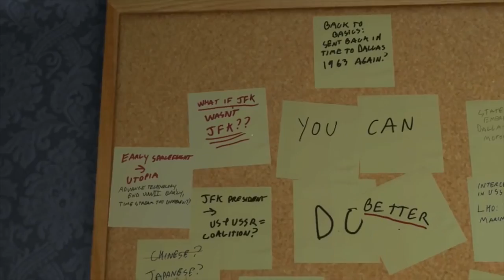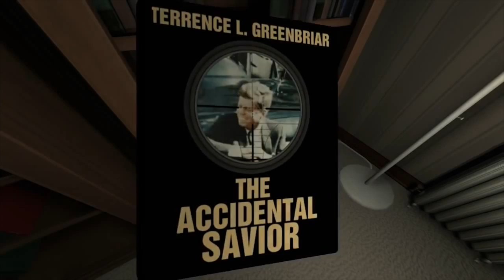Some games are not games, and that's ok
When is a game not a game? Video producer Aoife Wilson isn't sure, but she's having fun playing anyway.